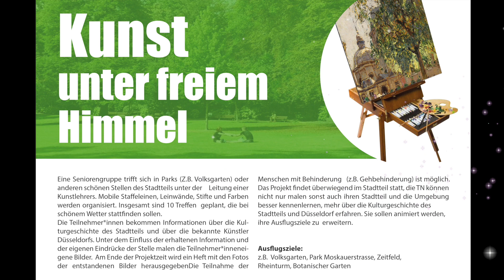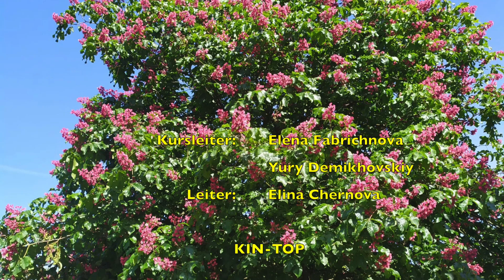Kin-Top e.V. Projekt „Kunst unter freiem Himmel“.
Eine Seniorengruppe trifft sich in Parks (Z.B. Volksgarten) oder anderen schönen Plätzen des Stadtteils unter der Leitung eines Kunstlehrers. Insgesamt haben 10 Treffen stattgefunden.
Die Teilnehmer*innen haben zahlreiche Informationen über die
Kulturgeschichte des Stadtteils und bekannte Künstler Düsseldorfs bekommen. Unter dem Einfluss der erhaltenen Information und der eigenen Eindrücke von der Umgebung haben die Teilnehmer*innen eigene Bilder geschafft.